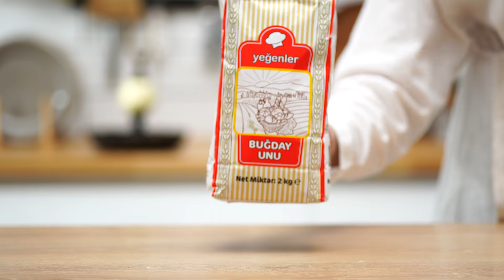Çeşmi Nigar Çorbası Tarifi | A101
Bu videomuzda sizinle iftar sofralarınızda içinizi ısıtacak, sosu ve kıvamıyla yemeye doyamayacağınız Çeşmi Nigar Çorbası tarifimizi paylaşıyoruz.

► Malzemeler:
- 4 yemek kaşığı Yeğenler Buğday Unu
- 1 su bardağı Yöremce Kırmızı Mercimek
- 1 çay bardağı Vera Ayçiçek Yağı
- 1 adet soğan
- 10 su bardağı su
- 2 tatlı kaşığı Samire Tuz

► Terbiyesi İçin:
- 1 su bardağı Birşah Tam Yağlı Süt
- 1 adet limon suyu
- 2 adet yumurta sarısı

► Sosu İçin:
- 1 yemek kaşığı Milkten Tereyağı
- 1 yemek kaşığı Diyar Nane
- 1 yemek kaşığı Diyar Kırmızı Pul Biber

► İsteğe Bağlı:
- Nimet Tam Buğday Ekmeği
- Galle Karışık Turşu

► Yapılışı:
1 adet soğanı ince ince doğruyoruz. 1 su bardağı kırmızı mercimeği 15 dakika kadar suda bekletiyoruz. Bir çorba tenceresine eklediğimiz 1 çay bardağı ayçiçek yağına doğradığımız soğanlarımızı ve 4 yemek kaşığı un ekleyip karıştırıyoruz. Ardından 10 su bardağı su ekliyoruz ve karıştırmaya devam ediyoruz. Mercimekleri de ekledikten sonra çorbamızı rondodan geçirerek pürüzsüzleştiriyoruz.
Terbiyesi için bir kapta 1 su bardağı süt, 2 adet yumurta sarısı ve 1 adet limonun suyunu karıştırıyoruz. Hazırladığımız terbiyemizi çorbamıza yavaş yavaş ekliyoruz ve karıştırıyoruz. Arındandan çorbamızı 2 tatlı kaşığı tuz ile lezzetlendiriyoruz.
Sosu için bir sos tavasında 1 yemek kaşığı tereyağı eritiyoruz ve 1 yemek kaşığı kırmızı pul biber, 1 yemek kaşığı nane ekleyip karıştırıyoruz. Dilerseniz yanında servis edebileceğiniz Nimet Tam Buğday Ekmeği ve Galle Karışık Turşu ile çorbamız servise hazır!

Afiyet olsun!